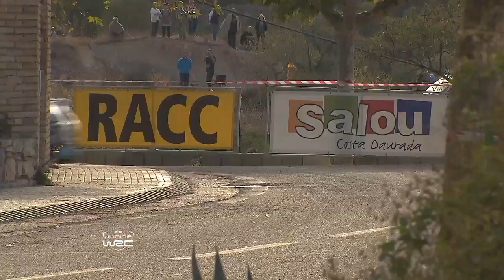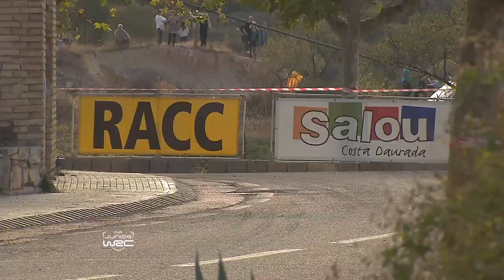6th round FIA Junior WRC: RallyRACC - Rally de España 2013